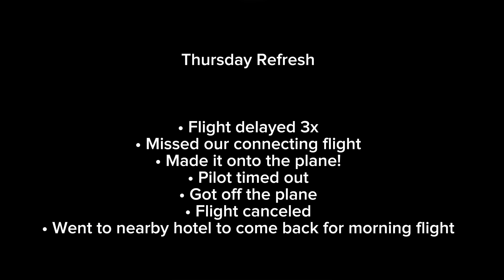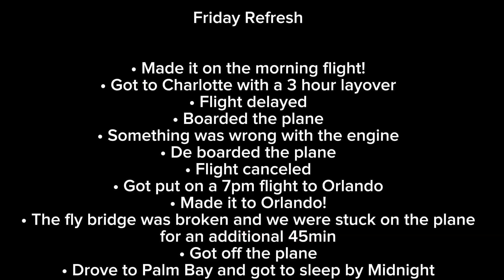We’ve been stuck at the airport for 2 days! | Florida Vlog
I can’t even begin to explain how frustrating it is to go from a 3 hour flight to Florida to a 2 day trip to get to Florida!